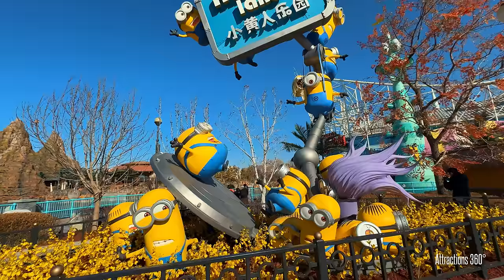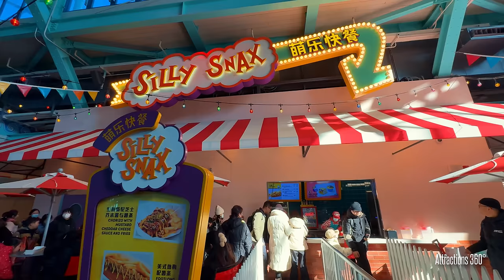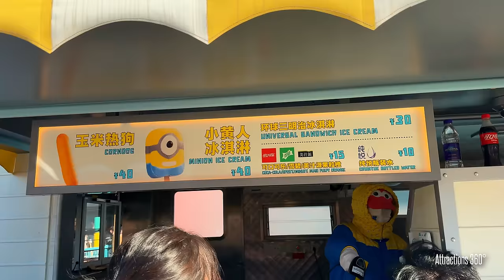World’s LARGEST MINION Land at Universal Studios Beijing | Minion Themed Land Tour 2024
Out of all the Universal Studios Theme Parks in the World, Universal Studios Beijing HAS the largest Minion Land Ever including an indoor Super Silly Fun Land with a roller coaster.

Is this the best Minion land yet? or do you prefer the Minion land at Universal Studios Japan? Universal Studios Hollywood? or at Universal Studios Florida?

Minion Land filmed January 2024 at Universal Studios Florida.